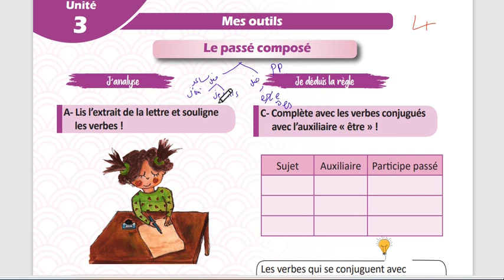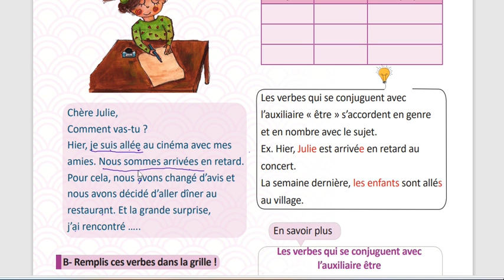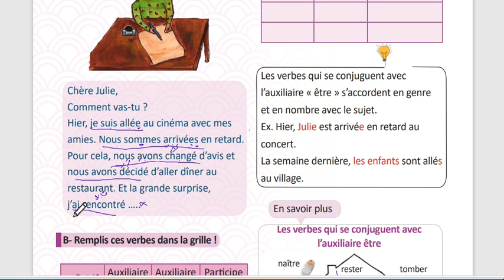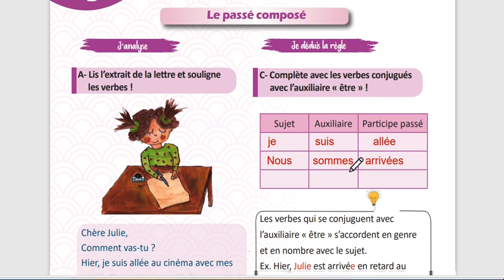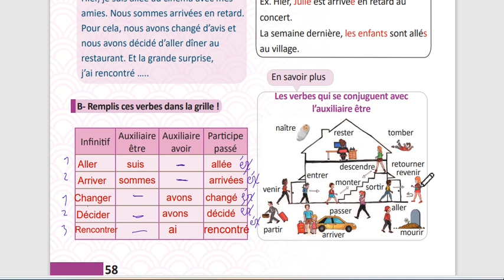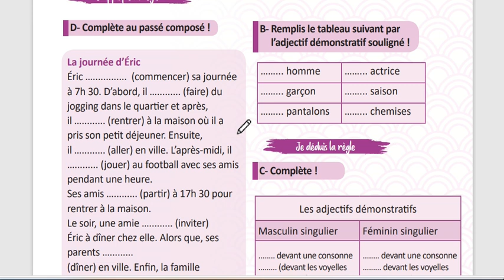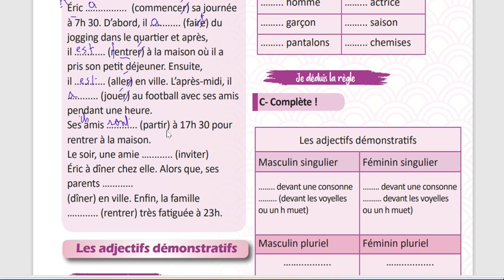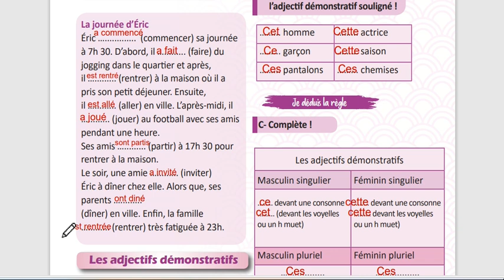الدرس الرابع من الوحدة التالتة مخصص لطلاب التامن الحديث مع مدام مها